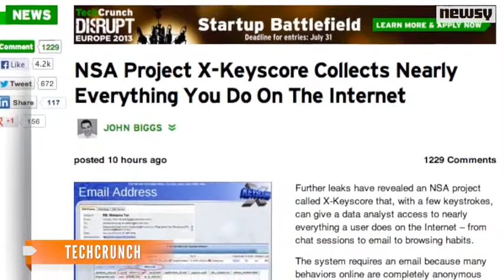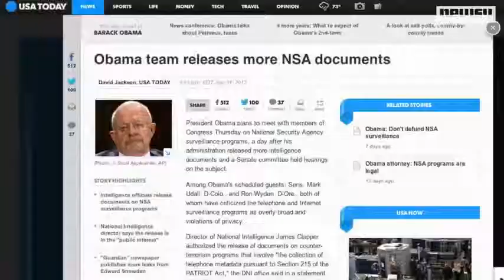New Leaked NSA Program 'XKeyscore' Dwarfs Prism